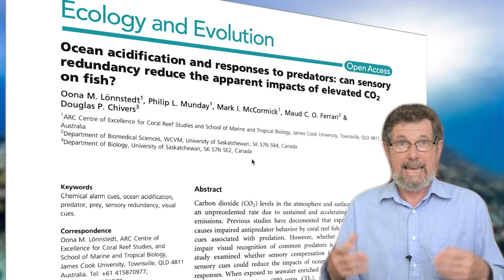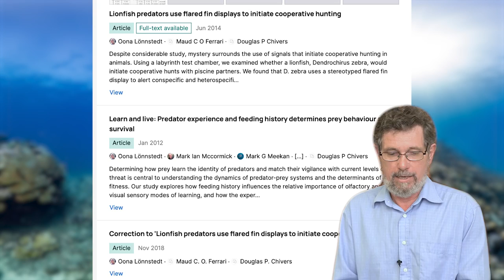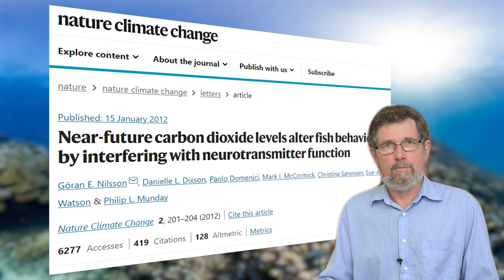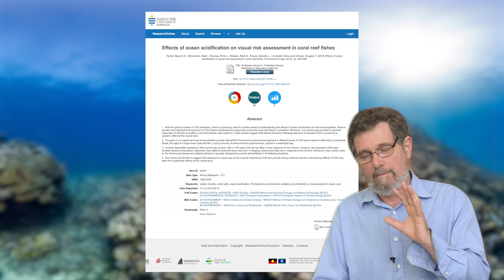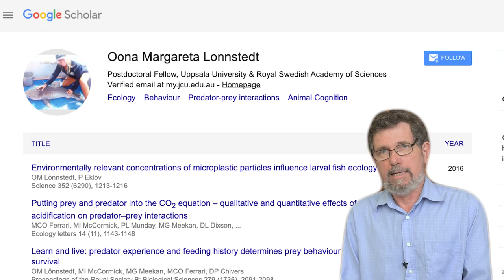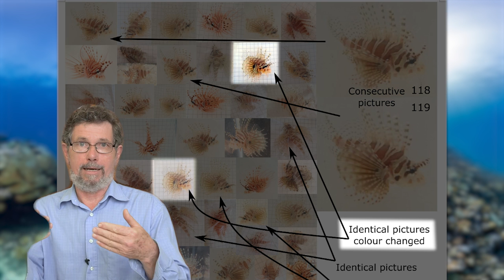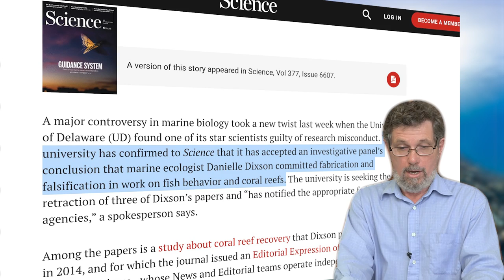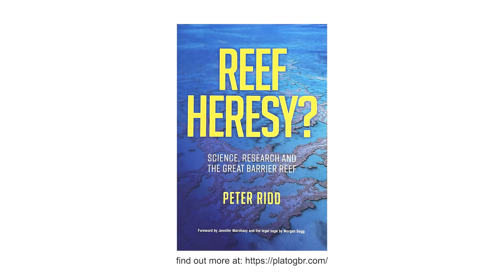The Magnificent 7 gun down James Cook University Coral Reef Centre and expose scientific fraud.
REEF REBELS Episode 14

When a group of 7 young international scientists noticed that a huge amount of work coming from James Cook University's Coral Reef centre was utterly wrong, it led them on a journey that ultimately  discovered fraud, cover-ups and totally hopeless science quality assurance. This is the first of two videos that is a tribute to their professionalism, fidelity, and scientific integrity.